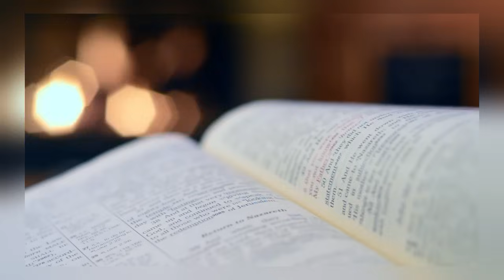NÃO TIRE OS OLHOS DE JESUS NUNCA || Luiz hermínio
⚠️ATENÇÃO.⚠️
por gentileza enviar um email para:
.✨Créditos Ap, luiz hermínio
.✨SIGA   @LuizHerminio